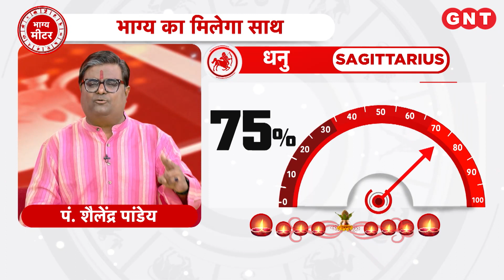Aaj Ka Dhanu Rashifal 22 October 2022: शुभ रंग सुनहरा है | Sagittarius Horoscope Today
Aaj Ka Rashifal Dhanu Rashi 22 October 2022  : पंडित शैलेन्द्र पांडेय के मुताबिक रुका हुआ काम पूरा होगा. करियर में सफलता मिलेगी. आकस्मिक धन का लाभ होगा. खाने की वस्तु का दान करें . शुभ रंग सुनहरा है.